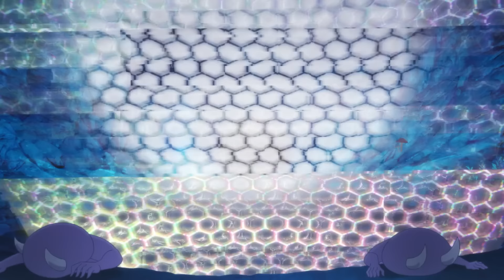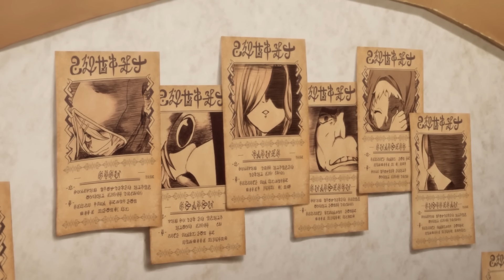Weak Loser Reincarnates As God Prince With Overpowered Magic And Infinite Rizz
Anime Name: I Was Reincarnated as the 7th Prince, so I Will Perfect My Magic as I Please | Tensei shitara Dainana Ouji Datta node, Kimama ni Majutsu wo Kiwamemasu

00:00 - ep 1
07:54 - ep 2
14:48 - ep 3
21:31 - ep 4
29:00 - ep 5
38:04 - ep 6
46:03 - ep 7
53:02 - ep 8
1:00:30 - ep 9
1:06:27 - ep 10
1:14:23 - ep 11
1:22:16 - ep 12